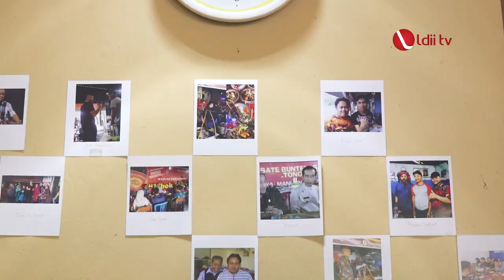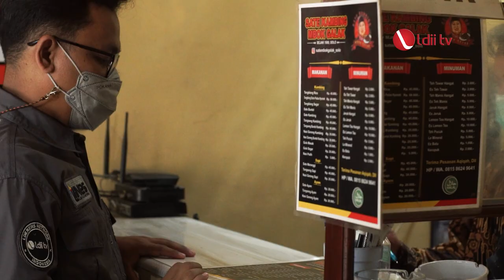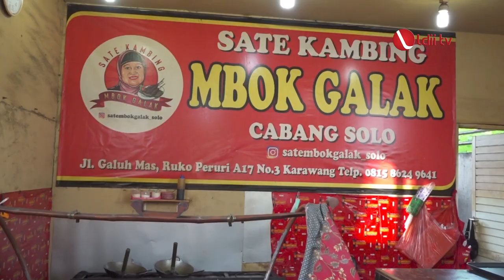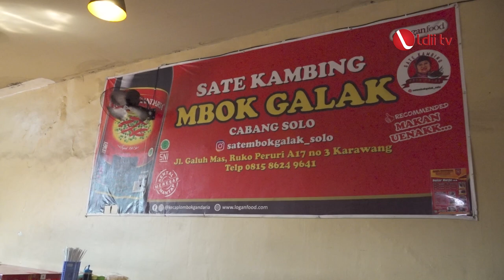YUMMY FOOD: Sate Mbok Galak! Satenya Para Presiden Indonesia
Sate Mbok Galak sudah berjalan selam 41 tahun sejak tahun1980. Sesuai pepatah, pengalaman tak mengkhianati rasa. Standar serta resep sate ini tetap dijaga untuk menyajikan  kualitas olahan daging kambing loh. Pantas saja menjadi Favorit nya Presiden.